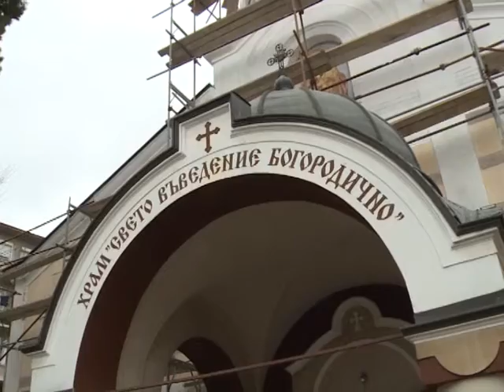Приключва ремонтът на храм "Въведение Богородично"